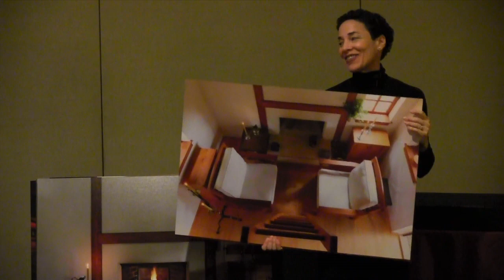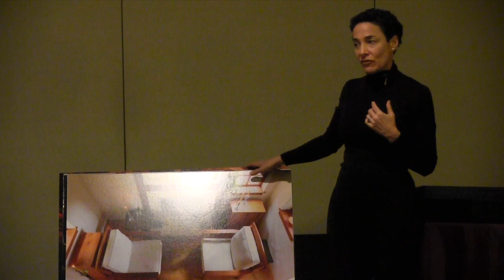Innermost House Revisited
This video is about Innermost House Revisited